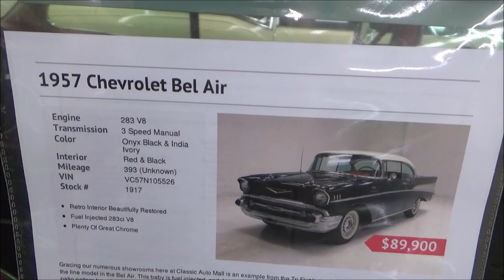CLASSY 1957 Chevy Bel Air Fuel Injected Hardtop Dreamgoatinc Hotrods Custom and Classic and Muscle C